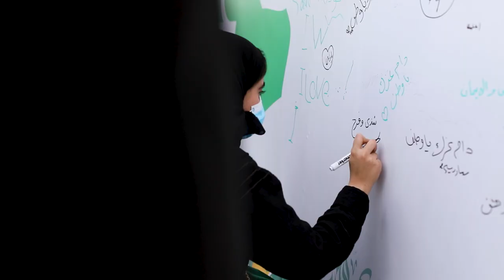Arabian Centers KSA National Day 2021